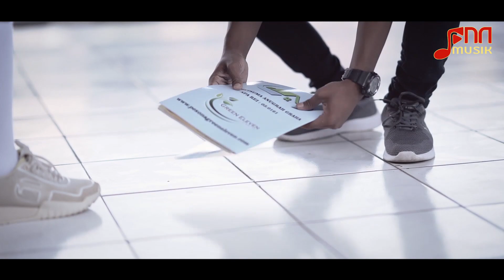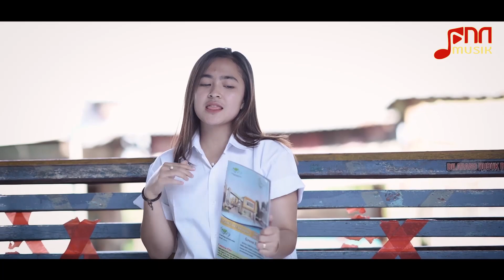Elsa Amelia & Chandra Arizona - Kowe Mlayu Melok Aku (Official Music Video JPNN MUSIK)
Kowe Mlayu Melok Aku

Vocal: Elsa Amelia & Chandra Arizona
Ciptaan: Cak Sodiq/Dhamar/Royke

JPNN Musik merupakan channel khusus musik  bagian dari Sari Jaya Indomusik (SJI), persembahan JPNNCOM GRUP.

JPNN Musik bergerak di bidang usaha, antara lain news media, publisher, entertainment, event organizer, dan manajemen artis.

Produser: Ucie Sucita
Publisher: JPNN Musik
Label: Sari Jaya Indomusik Record
Vocal by Elsa Amelia & Chandra Arizona
Corporate Lawyer: M. Lazuardi Hasibuan. SH

♫ Lyrics ♫ (Kowe Mlayu Melok Aku)

Wis kowe mikir tenan Dek
Ning Bungurasih kita bertemu

Wis iki dadi tekadku
Melu kangmas seneng atiku

Karcis peron wis tak tuku
Kabeh klambimu wis nang rangselku

Reff:
Nang ngendi kangmas parane
Aku ikhlas melu kowe
Numpak bis sing banter dewe

Disaksekno kabeh penumpang
Tresnomu wis tak sandang
Dino iki kita nggak pulang

Wis kowe pikir tenan Dek
Melok aku sing ra sekolah, ijazahku alam semesta

Melok kangmas seneng atiku
Swargo nunut neroko katut

Bungurasih kenanganku, terminal iki dalan uripku